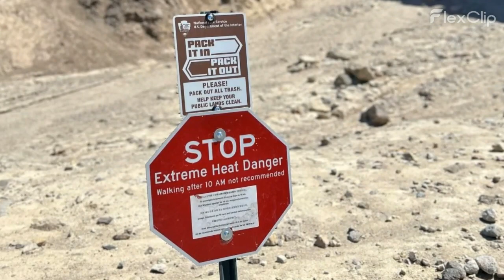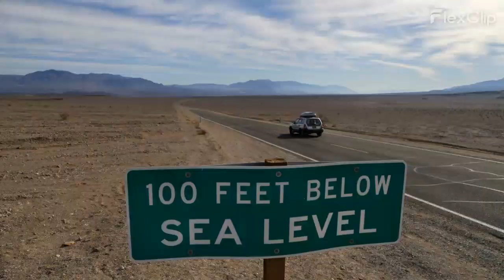Man Collapses, Dies In Death Valley - Steve Curry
Breaking News!

Individual showcased in LA Times article passes away in Death Valley during a heatwave

In a devastating incident in Death Valley, a man tragically collapsed and passed away amid scorching temperatures on July 3.

The incident, reported by SF Gate, occurred during a severe heatwave where temperatures reached a staggering 121 degrees Fahrenheit.

The unnamed individual, featured in a previous story by the LA Times, succumbed to the relentless heat while visiting the infamous desert region.

Death Valley, known for its unforgiving climate, experienced one of its hottest days on record, putting residents and visitors at heightened risk.

As emergency services rushed to the scene, they found the man in a critical condition due to the extreme heat exposure.

Despite their best efforts to provide immediate medical attention, their attempts were tragically in vain, and the man was pronounced dead at the site.

The incident serves as a grim reminder of the importance of being prepared and vigilant when facing such extreme weather conditions.

Death Valley, located in eastern California, is notorious for its searing temperatures.

As climate change continues to have significant impacts on weather patterns, amplifying the risks faced by people in regions like Death Valley.

The tragic loss of this man underscores the urgency to address climate change and take collective action to mitigate its effects.

In conclusion, the passing of the man in Death Valley highlights the deadly consequences of extreme heat.

His untimely death serves as a somber call for increased awareness, preparedness, and measures to safeguard individuals.